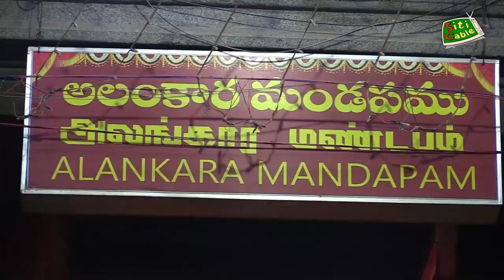శ్రీకాళహస్తి కొట్టాయి ఉత్సవం